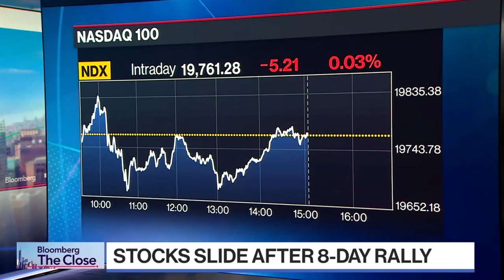David L. Bahnsen on Bloomberg TV's The Close - How Much Longer Can the Rally Last?